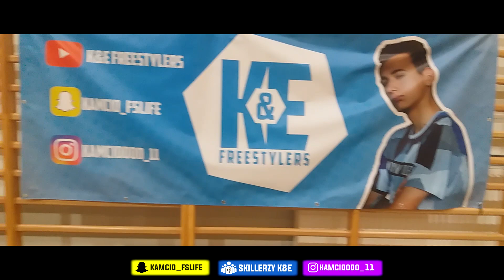🎵Miłość w Zakopanem - SŁAWOMIR PARODIA //W PIŁCE ZAKOCHANY//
To bez wątpienia moją życiówka! Film, który przedstawia moje piłkarskie życie pełne pasji i szczęścia! Proszę każdego o łapkę w górę, komentarz i subskrypcję!!! Bardzo mi na tym zalezy aby ten film poszedł w internet! Dziękuję każdemu z osobna! Jesteście wielcy. Pozdrawiam Was serdecznie ~ Kamil "Kamcio" Frąckowiak

SNAP: kamcio_fslife

TEKST UTWORU:
Teraz wszystko umiem
Uczyłem tego się w Krotoszynie
Szybciej piłką graj
krzyczeli: mi podaj!
Wymagania olbrzymie (gooool)

To był przepiękny czas
energia była w nas
była drużyna!
Ach ta przygoda mi się piękna przydarzyłaa!

W piłce, w piłce zakochany
I tak strzelam ciągle bramy
Piłkarzem jestem ja a Ty otwierasz oczy
że trzymam nerwy na wodzy
rozpędzony jak TURBOgrosik
Hej! Nagrywamy wszystkie tricki i jak on gra!

Pokazy robią się
tym przekonujesz mnie
to się nagrywa!
Uśmiech i jeden, dwa
szczęśliwy Ty i ja
to na mnie wpływa (ooooo)

I po pokazie tłum
i autografy znów
rozdawać trzeba
Hej! Witajcie tutaj Kamcio z K&E! Dotykam niebaaa!

JEDZIEMY!!!

5 bramek, sztuczka, trick
a Ty uciekasz bo
zakładam dziury
zakładam siatę Ci
ale pomogę Ci
głowa do góry! (oooo)

tak jak najlepsi graj
powiem Ci więcej gdy
będziemy sami
bo teraz jest ekipa mordoo a więc GRAMY!

Parodia hitu "SŁAWOMIR - Miłość w Zakopanem"
MIŁOŚĆ W ZAKOPANEM SYLWESTER
MIŁOŚĆ W ZAKOPANEM NA ŻYWO
MIŁOŚĆ W ZAKOPANEM INSRUMENTAL